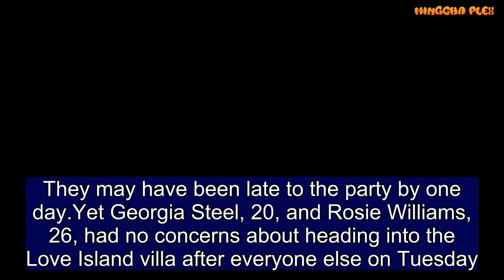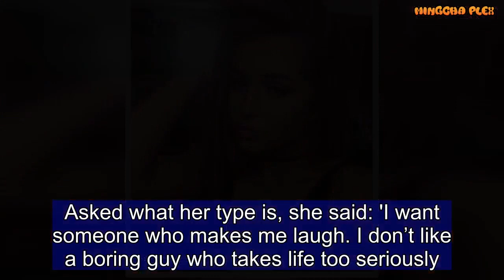Love Island: Georgia Steel and Rosie Williams cause stir in the villa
They may have been late to the party by one day.Yet Georgia Steel, 20, and Rosie Williams, 26, had no concerns about heading into the Love Island villa after everyone else on Tuesday.While fans are yet to watch the other Islanders response to the duo, Georgia and Rosie gave viewers a taste of what they are looking to get out of the experience. The stunning pair have got until the end of the week to secure the eyes of one of their fellow Islanders ahead of the re-coupling.   Share this article   Share   Love Island's first official re-coupling, which will see the stars choose who they want to be with, will take place at the end of the week.  Hopeful partners who have their eye on Georgia will have their work cut out though, as she revealed she’s previously dated 'someone famous'.  Ahead of her grand entrance, she said: 'I went on a date with someone famous – but a girl doesn't tell her secrets.'He was quite into me. But I let that go. All I'll say is they had famous relatives. I'm very out there but when it comes to my private life I’m quite reserved.'Rosie, who is a solicitor from Glamorgan, is also no stranger to the life of a reality TV personality having dated a Ibiza Weekender and Ex on the Beach star.Asked what her type is, she said: 'I want someone who makes me laugh. I don’t like a boring guy who takes life too seriously.'I like to experience all life has to offer, so I want someone that I can do that with. And then your typical nice body and nice eyes!'